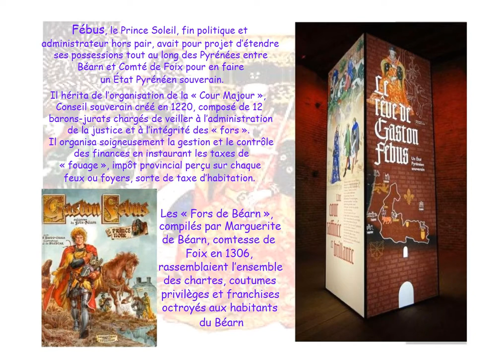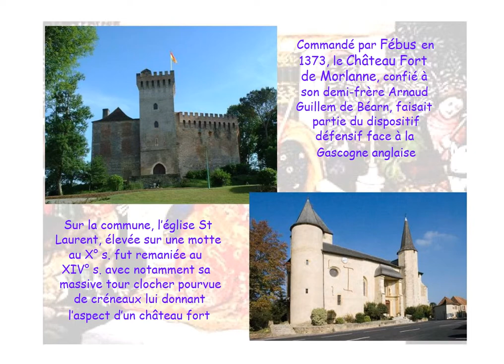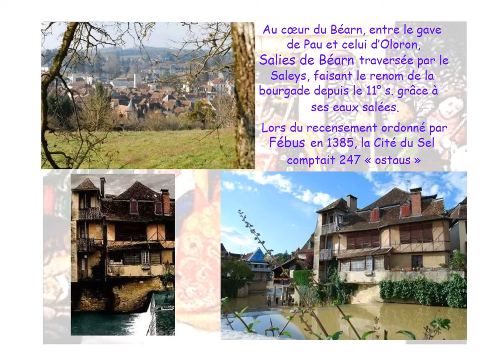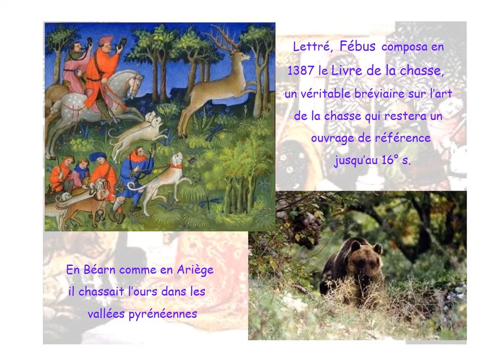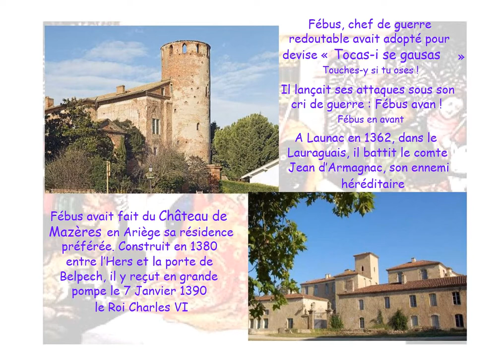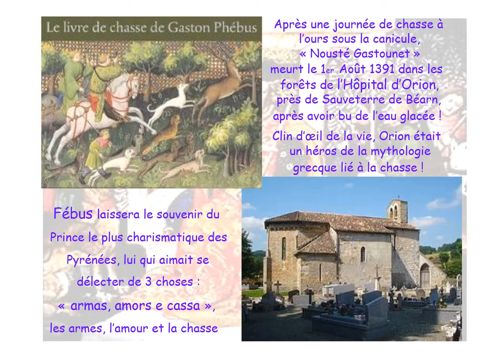Gaston Fébus naquit en 1331 au Béarn